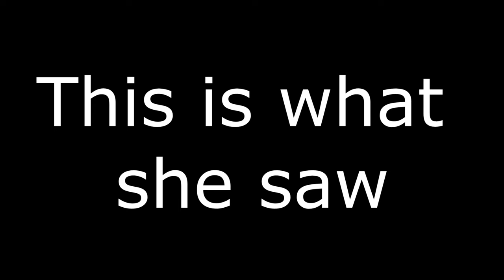Brooks Scared in Phasmphobia lobby